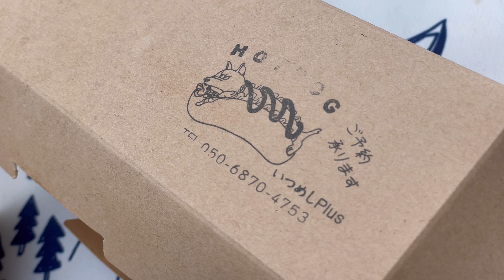【4K】平井大 HIRAIDAI presents THE BEACH TRIP 2022 stand by me,stand by you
HIRAIDAI presents
THE BEACH TRIP 2022